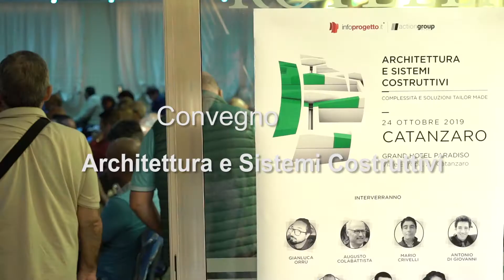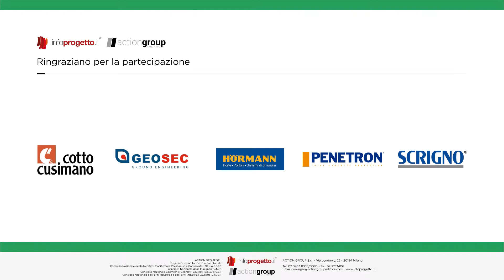Architettura e Sistemi Costruttivi - Catanzaro 24 Ottobre 2019